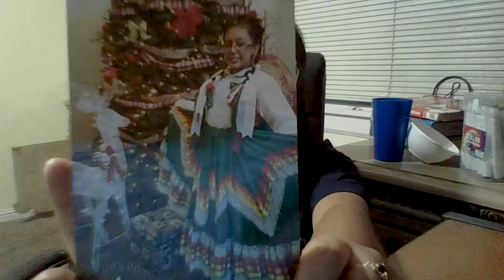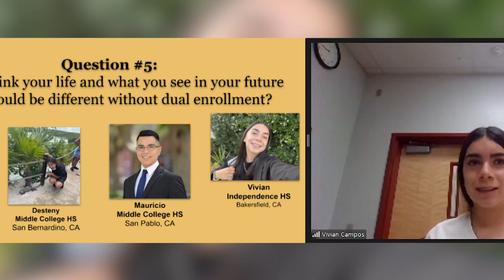KHSD Weekly Wrap-Up for October 1, 2021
This edition of the KHSD Weekly Wrap-Up highlights:
KHSD at the Kern County Fair
We Love Our Teachers
Hispanic Heritage Traditions
Early College Student Star